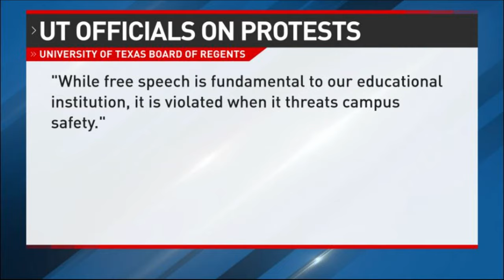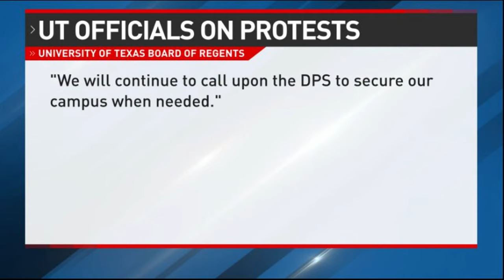Palestine Solidarity Committee suspended at UT Austin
The University of Texas at Austin administration confiscated weapons from protestors demanding divestment from weapons manufacturers supplying the Israel-Hamas war, and suspended the Palestine Solidarity Committee, though the committee still held a demonstration on campus without intervention from law enforcement.